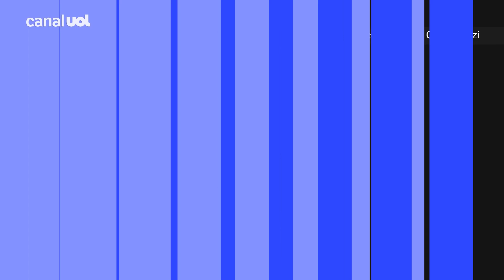Turista capota o carro e é morto a tiros ao tentar fugir de assalto em Guarujá (SP)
Um turista de 26 anos foi morto a tiros na noite de sábado (29) enquanto manobrava o carro para fugir de um cerco feito por assaltantes em uma rua do Guarujá, no litoral de São Paulo. Na tentativa de escapar, ele foi baleado e capotou o carro. A esposa dele e um amigo, que também estavam no veículo, conseguiram escapar com vida. Até o momento, ninguém foi preso